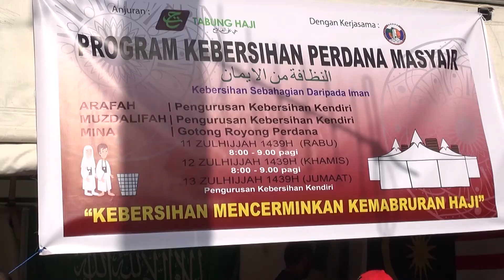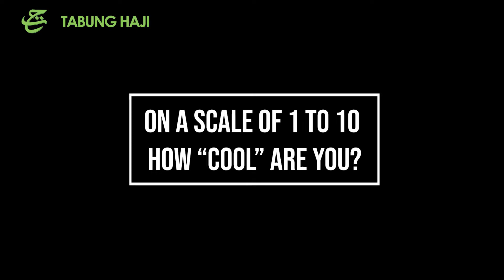Leadership Moment : Dato' Sri Syed Saleh Syed Abdul Rahman